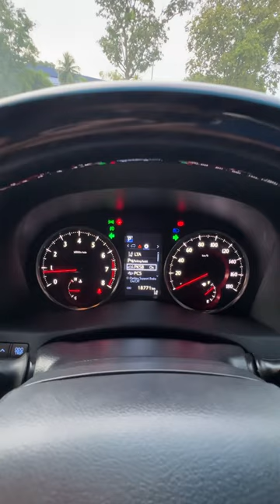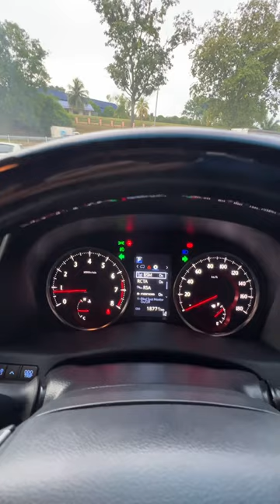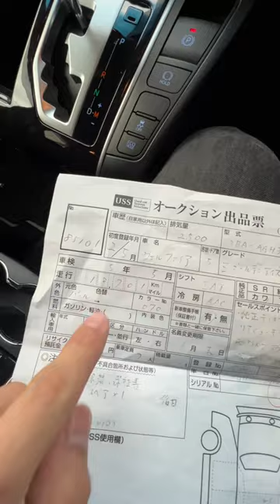2020 TOYOTA VELLFIRE GOLDEN EYE JAPAN RECON UNREGISTERED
Welcome to another Episode of Recon car Jorden.

Or You can also checkout my FB page below🥺🥺🥺👇🏻